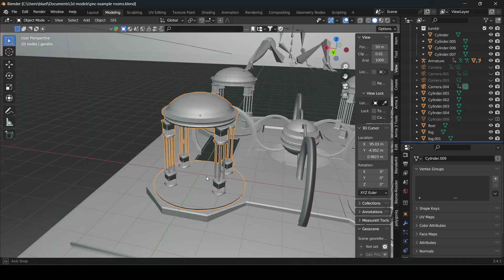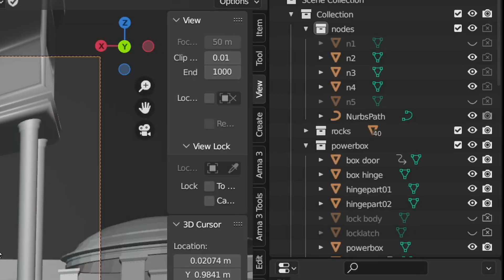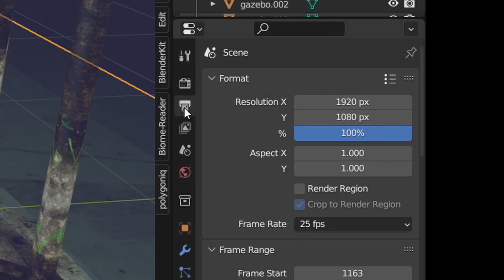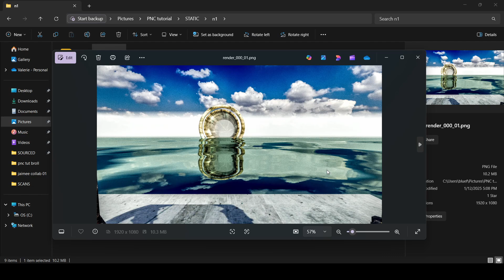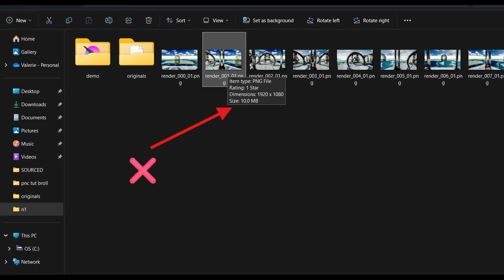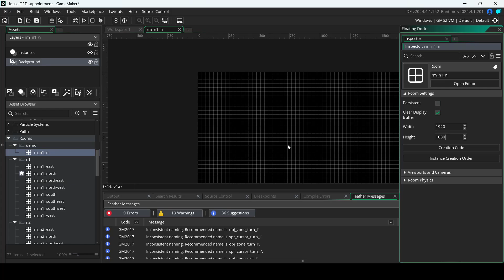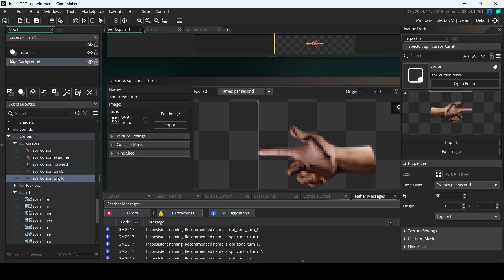Point and Click Game Maker Studio 2 Tutorial: Getting Started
This five part series will teach you everything you need to know to make a first person point and click adventure game inside Game Maker Studio 2. Using a node-based system, you can create 8-point directional environments with ease.

The video series covers how to make the room navigation system,  interactive locks, video objects, and even 360 panoramas. It also covers the basics of the tools you'll need, like blender, how to setup mouse interactions, as well as rendering + importing footage / animations.